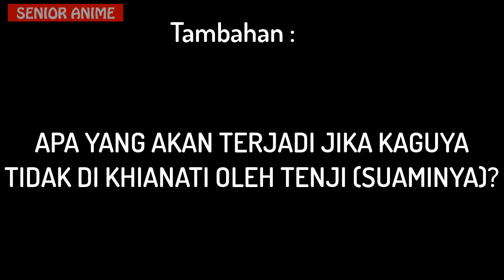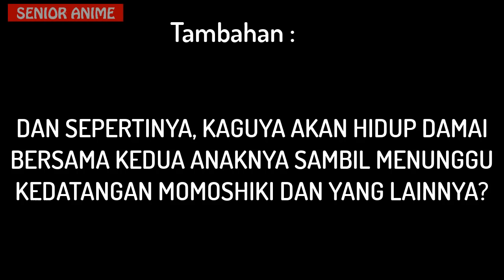Kisah Kaguya Otsutsuki! Sejarah Sebelum Terbentuknya Dunia Shinobi & Faktanya.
Inilah sejarah terbentuknya dunia shinobi yang penuh akan chakra dan jutsu! kelahiran hagoromo sebagai rikudo sennin??Simak Videonya!